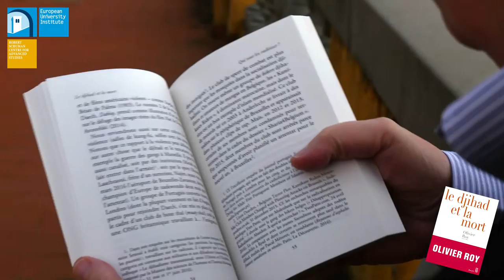Olivier Roy | Jihad and Death (le djihad et la mort), book introduction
The new book from Olivier Roy, le djihad et la mort (Jihad and Death) is available in French from November 2016 and in English from April 2017.

"There is something terribly modern about the jihadi terrorist violence that has unfolded in the past twenty years or so.
Of course, neither terrorism nor jihad is new phenomena. Forms of “globalized” terrorism  (sowing terror by choosing highly symbolic targets or on the contrary “innocent” civilians without regard for national borders) developed as early as the late nineteenth century with the anarchist movement, culminating in the first manifestation of global terrorism with the alliance formed by the Baader-Meinhof gang, Palestinian extreme left groups and the Red Army in Japan in the 1970s. As for the reference to jihad, it is found in the Quran and regularly resurfaces in the Muslim world – particularly through the term “mujahid,” characteristic of the Algerian Front de libération nationale (FLN) and the Afghan resistance. What is new is the association of terrorism and jihadism with the deliberate pursuit of death. That is the very topic of this book”